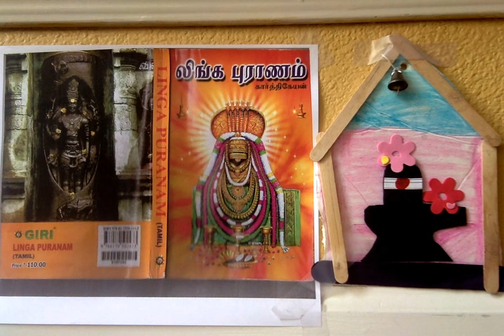Linga Puranam ஸ்ரீ லிங்க புராணம் - 7. கமலத்தில் தோன்றிய கஞ்சன்